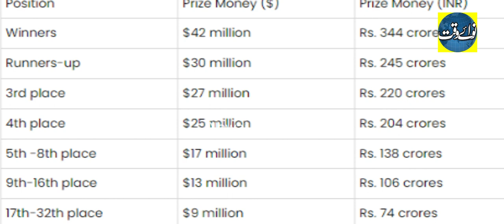World Cup Winner Argentine gets Huge Prize Money | 19 DEC 2022